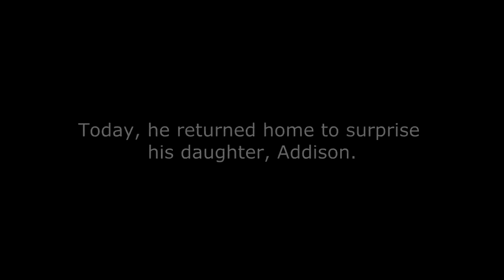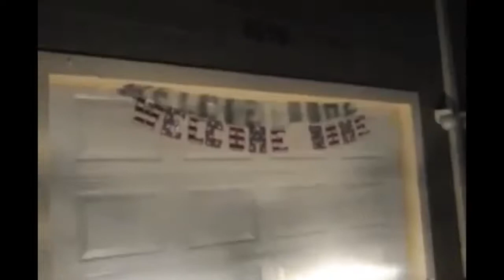Soldiers coming home US Soldier Video Chats with Kids, Then Shows Up in Person to Surprise Them